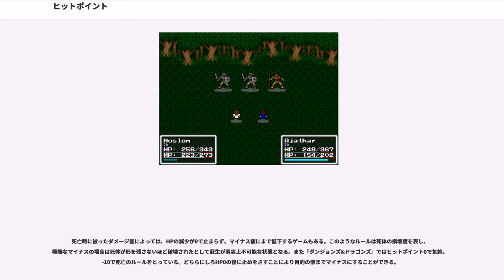ヒットポイント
ヒットポイント (、HP) は、ゲーム内のプレイヤーキャラクターやノンプレイヤーキャラクターが攻撃として与えるダメージを数値化したデータである。

また、同じ基準で、キャラクターが耐えることができるダメージも表すことができる。この意味では、ヘルス・ポイント () やライフかスタミナの類義語である。一部のゲームではHPを「ハートポイント(Heart Point)」の略であるとしている場合もあるが、やはり同じ意味である。

最初のロールプレイングゲームである『ダンジョンズ&ドラゴンズ』に既に基本的なコンセプトは見られ、以来この系統のゲームのほとんどで採用されている。日本ではコンピュータRPGの『ドラゴンクエスト』が登場し大ヒットして以来、この概念が広く知られるようになった。ゲームに親しんだ世代では、現実の健康状態や体力をヒットポイントで表現するジョークも通用する。

例えばHPが100あるなら、99単位の打撃が命中しても耐えられるが、100単位以上の打撃では倒れる耐久力を持つことを表す。1単位の打撃がどの程度のものなのかはゲームによって様々である。

ゲームにもよるが、通常、ヒットポイントは相手の攻撃を受けて負傷した時などに低下する。ほとんどのゲームでは減少したヒットポイントを再び増やす、即ち「回復」する手段が用意されており、アイテム（通常は薬品が多い）や魔法、宿屋などが代表的である。

多くの場合、ヒットポイントが0になるとそのキャラクターは「死亡」した状態になり、戦闘中・移動中とも一切の行動ができなくなる。「ストーリーの展開としてのキャラクターの不可逆的な死亡」と「ゲームとしての回復・蘇生を前提とした一時的な行動不能状態」とを区別する必要や、CEROによるレーティングと暴力表現の規制への配慮などの事情があるゲームでは、「ヒットポイントが0でも死んだわけではない」という意味合いで「戦闘不能」「意識不明」「気絶」などの表現が用いられることも多々ある。とは言え、一切の行動ができなくなるという意味では、事実上、先述の「死亡」の概念があるゲームとほとんど変わりがない。

ヒットポイントが極端に低い状態が現実でいう「瀕死」状態に相当するならば、満身創痍の状況で身体能力や知覚能力を100%発揮できるとは考えにくいものであるが、大多数のゲームにおいてはHP1であろうと肉体的・魔法的な戦闘能力は100%発揮できるゲームシステムが採用されている。ヒットポイントが低下するにつれて攻撃力など他の要素までが下がるというゲームシステムは、あまり採用されていない。

単位（HP1がどのような傷ないし体力に相当するのか）は定義されておらず、値の上限は任意に設定されるのが一般的である。ヒットポイントの単位1が何を意味するかについて共通の定義はない。

解釈として、「HP1はある一定の傷ないし体力低下に相当する」というのが一般的だが、他に下のような考え方もある。

根本的に相対点と見るほうが合理的な場合がある。すなわち、最大HP100のときの打撃1単位は1%のダメージであるが、最大HP10のときの打撃1単位は10%である。このようにレベルが上がって最大HPが大きくなるほど、1単位の打撃は相対的に小さな物となる。つまり、成長する事でよりダメージを受けなくなると考えることができる（後述）。

あるいは、ヒットポイントとは「致命傷を避けられる回数」であるという解釈もある。最後の1単位が失われるまでは回避や防御によって無傷ないし軽傷であるが、0になるさいには命運尽きて致命傷を受ける、とする立場である。この場合、残りHPが100でも1でも同等の戦闘能力を発揮できるというゲームシステムと矛盾しないといえる。

その時点でそのキャラクター（敵）が持っているヒットポイントの最大値（上限値）を最大ヒットポイントといい、MHP（MaxHP）と略すこともある。基本的に最大ヒットポイント以上に数値が上昇することはない。つまり敵にこの最大ヒットポイントの数値を上回るダメージを与えるとその敵を即死させることが出来る（同様に味方キャラクターが最大ヒットポイントの数値以上のダメージを受けると即死する）。

多くのゲームでは、キャラクターの成長（レベルの上昇など）に従い、そのキャラクターの最大ヒットポイントも上昇する。結果、そのキャラクターはより強い攻撃に耐えられるようになる。作品によってはアイテムを使用することで上昇させることもできる。

解釈としては、
などがある。

HPは敵からの攻撃以外に、プレイヤ...